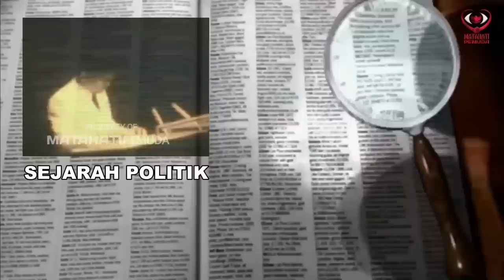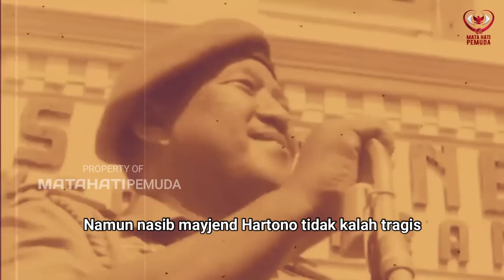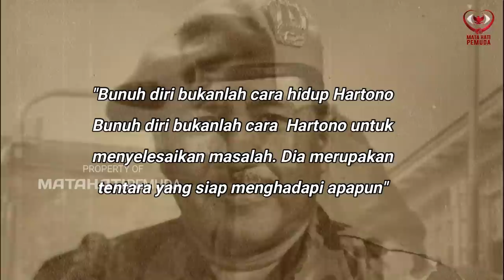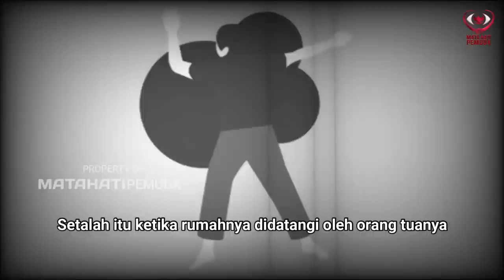Kisah Panglima KKO Hartono yang mau selamatkan Sukarno dari tahanan Soeharto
Selain kematiannya yang misterius (bunuh diri/dibunuh?), Mayjend Hartono ini ternyata juga pernah menyelamatkan presiden Sukarno ketika presiden Soekarno ditahan oleh Jenderal Soeharto di Wisma Yaso.

1)This video has no negative impact on the original works
2)This video is also for share history and news purposes.
3)It is not transformative in nature.